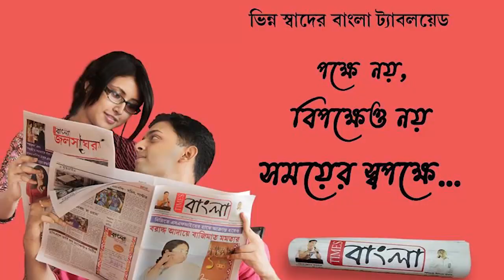বার্নপুরে ভুতনাথ ঘাটে জলে ডুবে মৃত্যু হলো এক বালকের